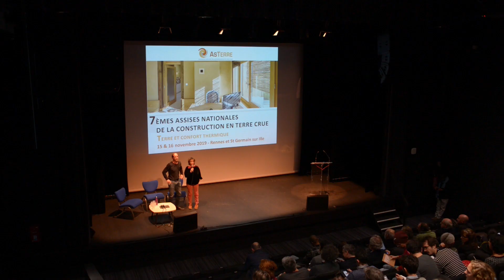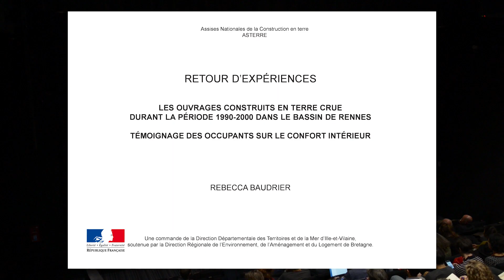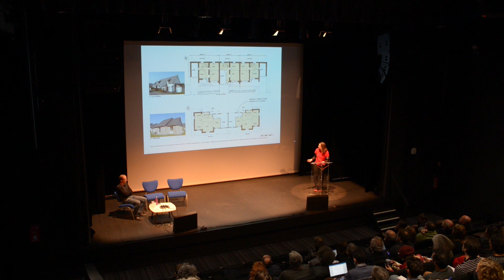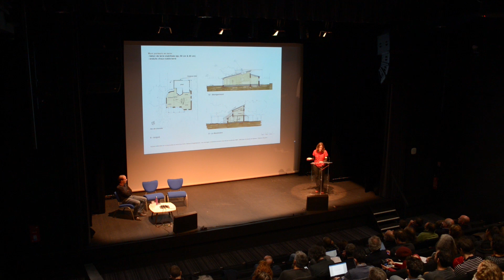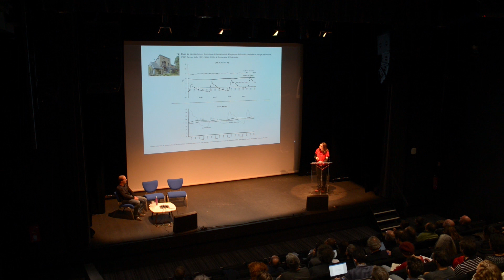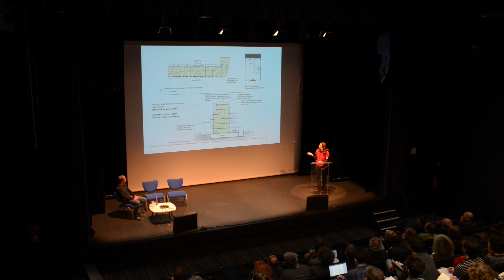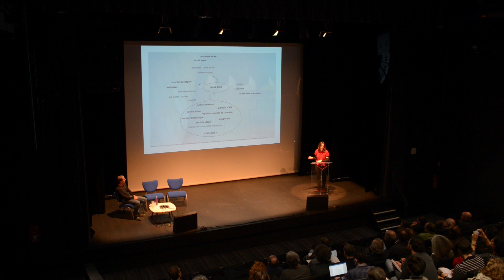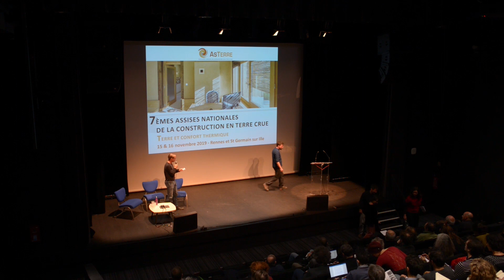Ouvrages construits en terre crue durant la période 1990-2000 dans le bassin de Rennes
Conférence de Rebecca Baudrier aux 7eme Assises nationales de la construction en terre à Rennes.
Présentation de quelques opérations réalisées en terre crue dans le bassin de Rennes à la fin du 20è siècle et témoignage des occupants sur le confort intérieur.